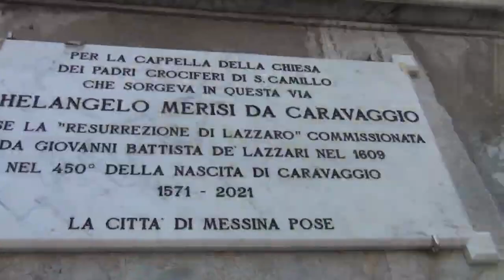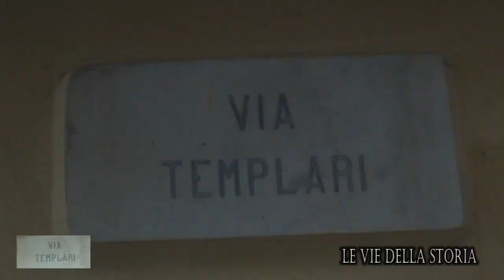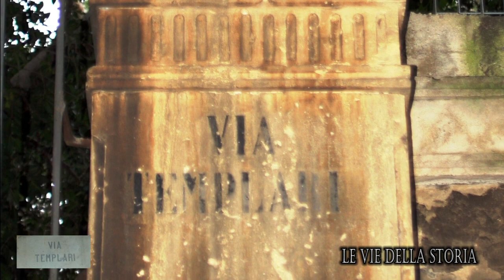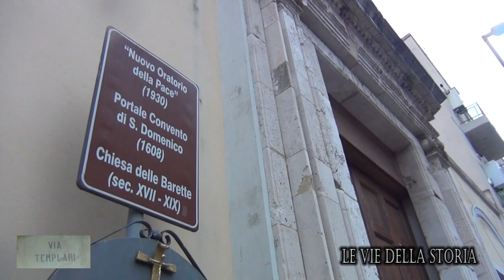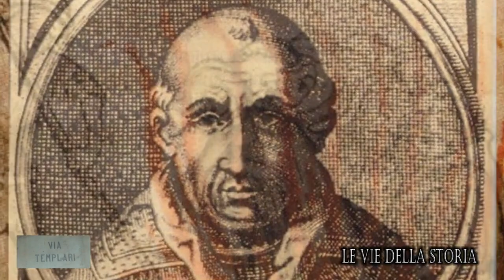Le vie della Storia - Puntata 10 Via Templari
- © 𝗧𝗲𝗹𝗲𝟵𝟬 📺 𝗰𝗮𝗻𝗮𝗹𝗲 𝟵𝟴.
🔵 TgMessina alle ore 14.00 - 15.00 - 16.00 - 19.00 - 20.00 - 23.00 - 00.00 (al mattino ore 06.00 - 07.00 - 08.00) su 𝗧𝗲𝗹𝗲 𝟵𝟬 - 𝗰𝗮𝗻𝗮𝗹𝗲 𝟵𝟴
🔵 Tg90 della riviera Jonica alle 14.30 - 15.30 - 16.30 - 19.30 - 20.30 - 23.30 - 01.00